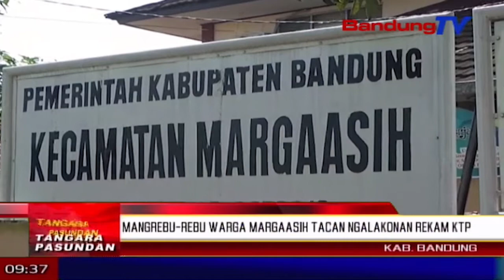Mangrebu-rebu warga Margaasih tacan ngalakonan rekam KTP | TP | BANDUNG TV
TP | BANDUNG TV | ELBY NOPITRI | Teu kurang ti dua rebu warga kecamatan Margaasih, kabupaten Bandung, tacan ngalakonan rekam kartu tanda penduduk elektronik. Dumasar kana data base KTP el, disdukcapil oge mayeng ngadeugdeug ka desa-desa anu wargana tacan ngalakonan rekam KTP el.